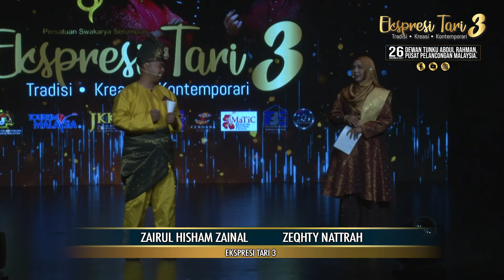EKSPERASI TARI 3 26122021 V2